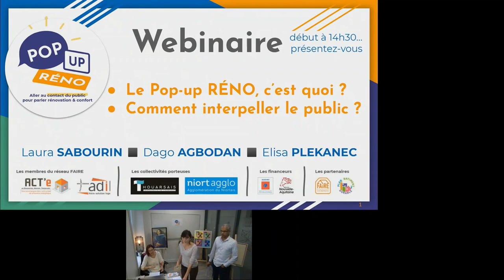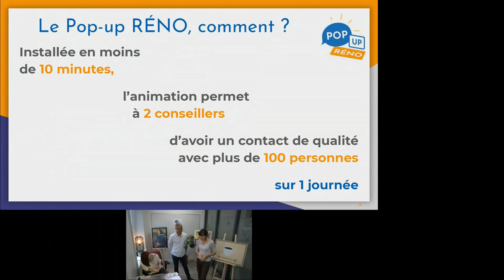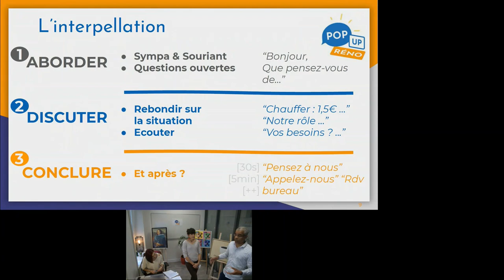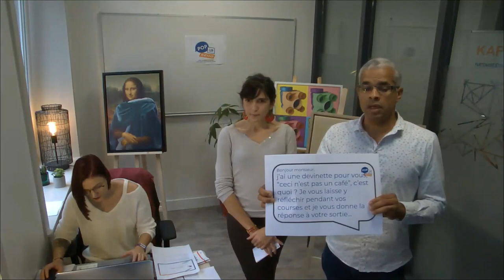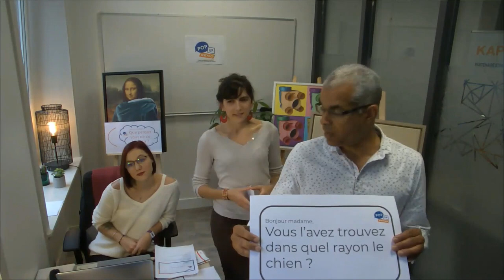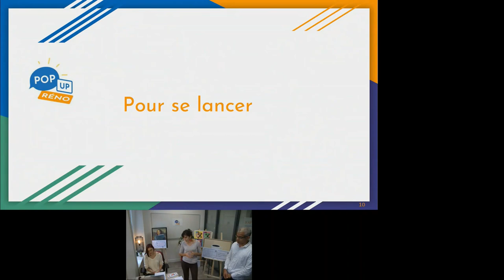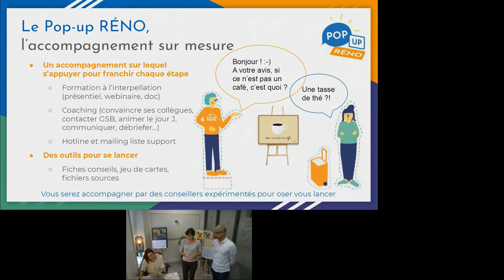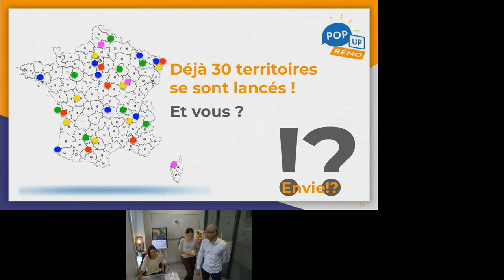webinaire #1 Pop up RENO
Le Pop-up RÉNO est une animation décalée autour d’œuvres d’art pour aller au contact du public afin de parler confort, rénovation performante et économies d’énergie.

Comment intriguer et aborder pour parler de confort et rénovation ?
Vous trouverez les réponses dans ce replay du webinaire sur les techniques d'interpellation :
 [1] Aborder [2] Discuter [3] Conclure.

La cible initiale était les conseillers FAIRE (espace info énergie, plateforme de la rénovation, agence locale de l'énergie...) qui font partie du service public de la rénovation énergétique. Les conseils sont neutres, gratuits et indépendants.

PRÉSENTATION
00:05 - Introduction
02:00 - Le  pop-up RÉNO c’est quoi ?
11:45 - Le discours modulable, les postures
15:05 - Les techniques d’interpellation, les astuces.
29:50 - Les phrases d’accroche lors de l’interpellation
45:45 - Pour se lancer, le matériel, le coaching…
1:02:45 - Conclusion

SÉQUENCES QUESTIONS / RÉPONSES
Questions/Réponses [9:13 à 11:45]
09:13 - l’utilisation de l’animation en dehors des GSB
10:41 - le nombre d’animateurs nécessaires

Questions/Réponses [26:46 à 29:50]
26:46 - l’accompagnement au changement, identification du profil des clients

Questions/Réponses [33:55 à 45:45]
33:55 - l’interpellation, se présenter
36:16 - le taux de retour suite animation
37:27 - le comptage des gens
39:50 - être identifiable comme conseiller FAIRE / confondu avec un vendeur GSB
41:11 - le besoin de nouveaux contacts
42:18 - le taux de transformation en rénovation BBC
43:37 - l’auto rénovation et RGE

Questions/Réponses [50:47 à 1:02:45]
50:47 - les fichiers disponibles (carte postale, astuces…)
51:50 - le financement de la prestation par les GSB
54:44 - le besoin de signer une convention avec la GSB
56:14 - quel numéro à communiquer sur un territoire avec plusieurs EIE et une même GSB
57:05 - le montant de la prestation à annoncer aux GSB
58:30 - une mailing liste pour communiquer
58:58 - si cela a déjà testé en semaine
1:01:13 - l’intégration de l’interpellation à la formation initiale des conseillers EIE/FAIRE
1:01:35 - les autres lieux d’animation possibles